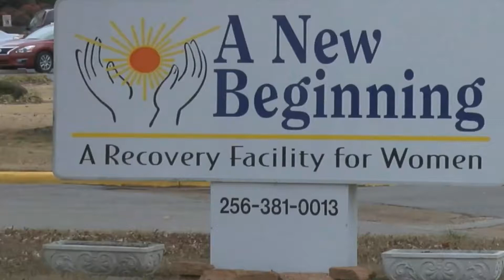A New Beginning Review - Sheffield, AL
While alcohol and drug addiction rehabilitation are the focus on ANB at this time, it has aspirations to eventually treat women who are battling other disorders as well as struggling with dual diagnosis (mental illness and addiction). Since the program at ANB is for women and run by women, it hopes to also implement a women and children’s program in the future.

A New Beginning Location
4205 Hatch Blvd
Sheffield, AL 35660

A New Beginning Cost
A New Beginning Cost: $7,500 (30 days). Find A New Beginning on Facebook and Twitter

Rehab Reviews
Rehab Cost
Rehab Location